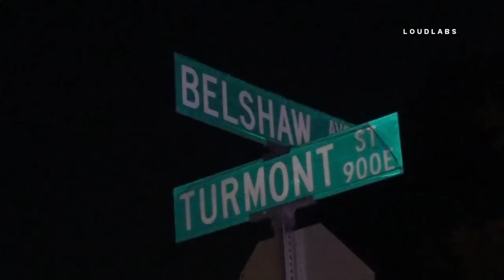Carson Shooting / Carson 11.30.18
CARSON - At 9:29pm LASD and LACoFD received a call of a shooting. LASD arrived and found one person down in front of a house. The victim was transported in unknown condition.